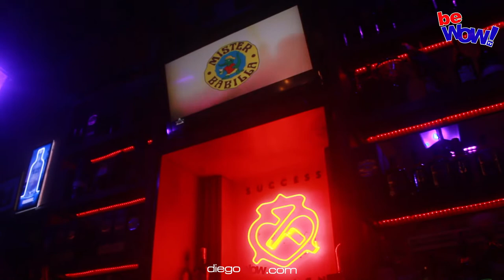EPISODIO 4 BE WOW TV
Esta fue la elección de las finalistas de la primera y segunda convocatoria de la chica wow 2019